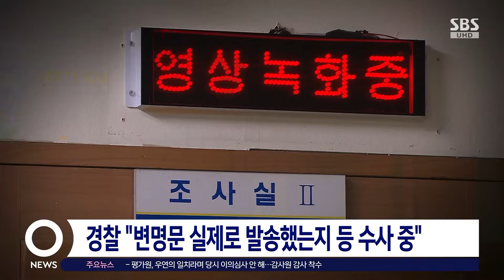이재명 급습범 도운 70대 체포…"'변명문' 발송 약속" / SBS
〈앵커〉

이재명 대표 피습사건을 수사 중인 경찰이 피의자 김 모 씨의 조력자로 70대 남성을 긴급 체포했습니다. 이 남성은 김 씨의 범행 직후 '남기는 말'을 어딘가에 우편으로 발송해 주기로 약속한 것으로 전해졌습니다.

박서경 기자가 보도합니다.

〈기자〉

경찰이 민주당 이재명 대표를 습격한 피의자 66살 김 모 씨를 도운 70대 남성 A 씨를 어제(7일) 충남 아산에서 긴급 체포했습니다.

이 남성은 김 씨가 범행을 저지르면 이른바 김 씨의 '변명문'을 어디론가 발송하겠다고 약속한 것으로 전해졌습니다.

경찰은 사전에 김 씨가 이 대표를 살해하려는 범행을 알고도 도운 것으로 보고 A 씨에게 살인미수 방조 혐의를 적용했습니다.

경찰은 A 씨가 '변명문'을 실제로 발송했는지, 누구에게 발송했는지에 대해서는 수사 중이라며 밝히지 않았습니다.

다만 A 씨는 혐의를 부인하고 있는 것으로 전해졌습니다.

경찰은 김 씨가 범행 전날인 지난 1일, 부산역과 경남 봉하마을, 가덕도 등으로 이동하는 과정에서 두 차례 승용차를 얻어 탄 것을 확인했습니다.

차를 태워준 차주와 동선상에서 만난 인물들을 조사했지만, 현재까지 공범 또는 조력 가능성은 낮은 것으로 파악했습니다.

경찰은 내일 신상 공개위원회를 열어 김 씨 신상정보 공개 여부를 결정할 계획입니다.

다만 국민적 관심사로 떠오른 피의자 당적과 관련해서는 정당법상 비공개가 원칙이라 공개하지 않겠다고 설명했습니다.

최종 수사 결과는 피의자 추가 조사와 프로파일러의 심리·진술 분석, 휴대전화 포렌식 등을 토대로 모레 발표될 예정입니다.

(영상편집 : 박지인)